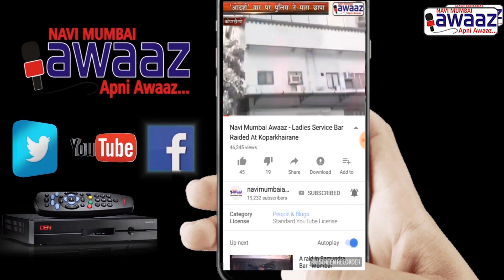Navi Mumbai Awaaz-पनवेल महापालिकेची महासभा आकृतिबंधासह संपन्न